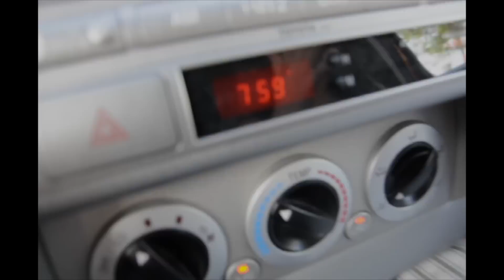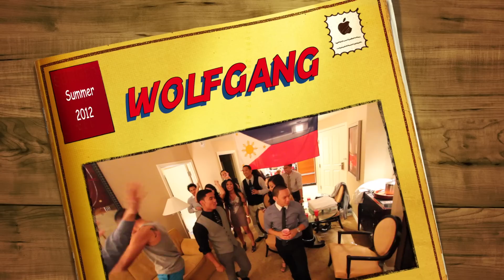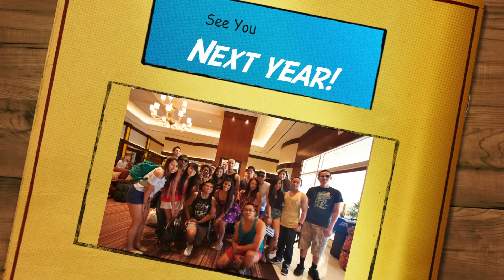EDC Vegas 2012 Epic After Movie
An epic documentary following 19 friends, spending 5 days in Vegas for the Electric Daisy Carnival. We came all the way from San Diego,CA and stayed at The Signature Hotel. Enjoy!

Tracks:
Tiesto & Wolfgang Gartner - I Will Be Here
Martin Solveig - The Night Out (A-Trak Remix)
John Dahlback - Embrace (Dirty South Remix)
Above and Beyond - Sun and Moon

Cameras:
Canon T3i
Canon S100(shot everything in EDC)
GoPro HD HERO2 (sunset)

LIKE/FAV the vid!